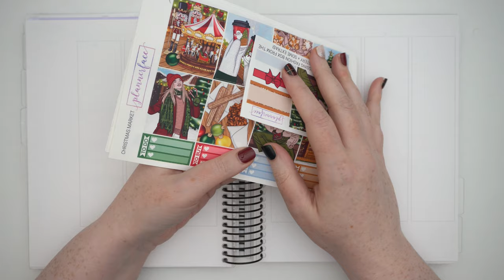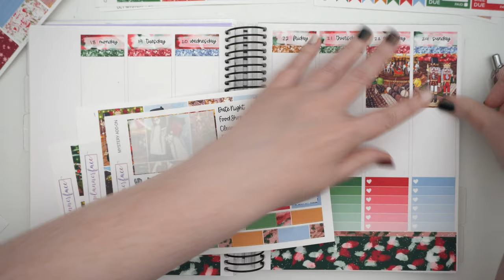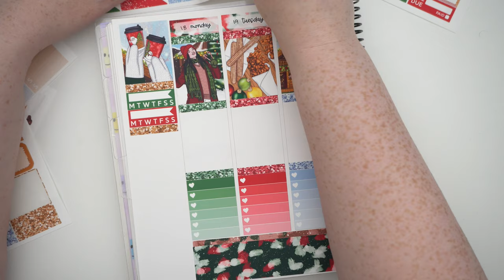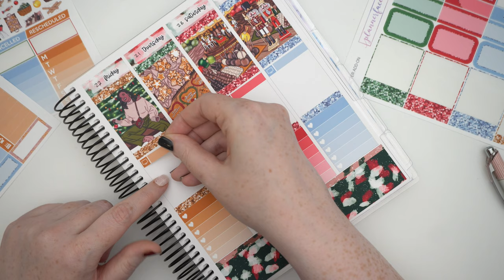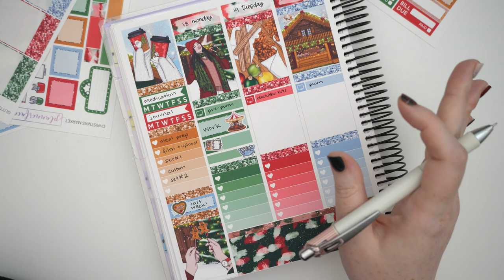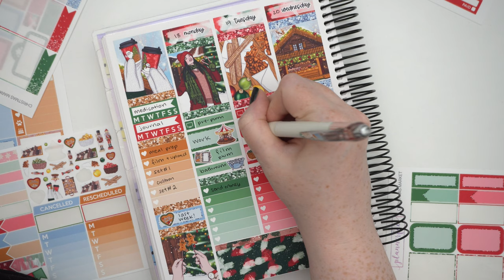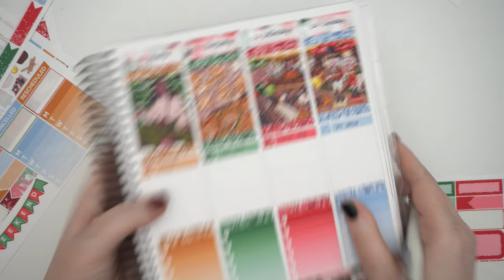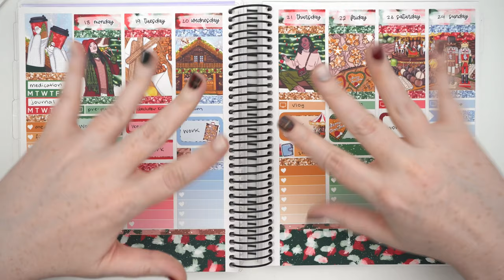Pre Plan With Me ☆ Christmas Market (Plannerface)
➤ Get $5 off your first Dashing Diva order (nail stickers, stick-on nails, etc)

➤ Plan With me Stickers

☆ SET UP
➤ Camera: Sony A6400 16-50mm lens
➤ Tripod: Elgato Multi Mount
➤ Lights: Elgato Keylights
➤ Editing: Final Cut Pro
➤ Microphone: HyperX Quadcast

Jess ❤